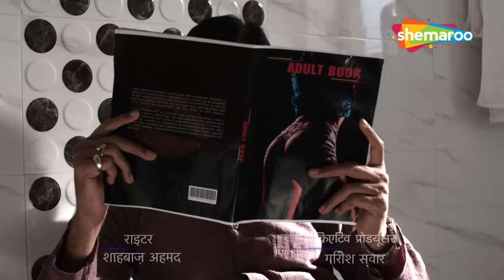ससुर को प्यार हुआ छोटी बहु से प्यार - अनजाना प्यार - रोमांटिक हिंदी मूवी